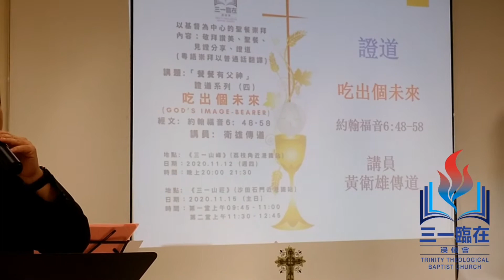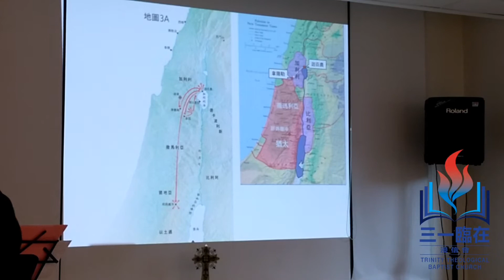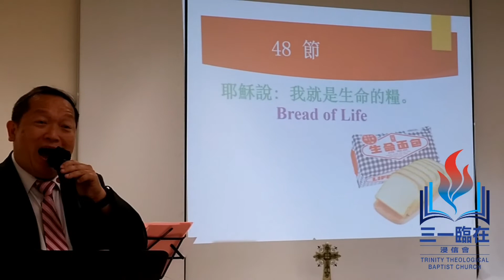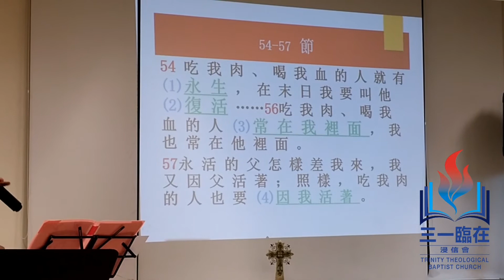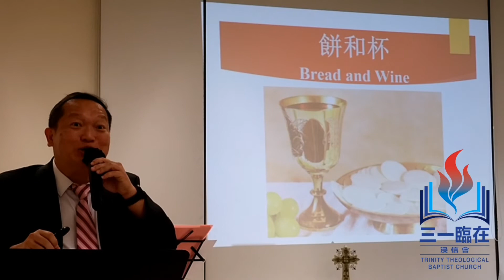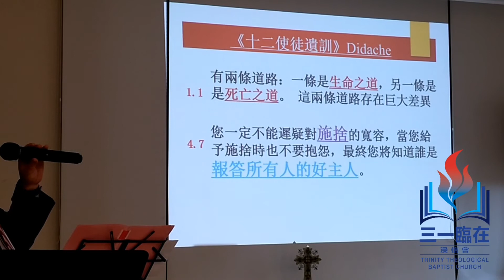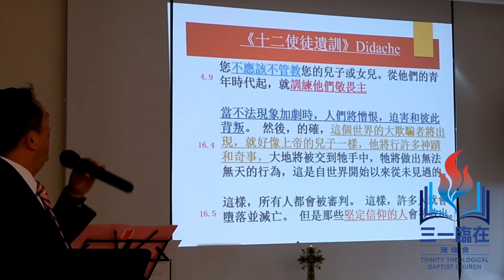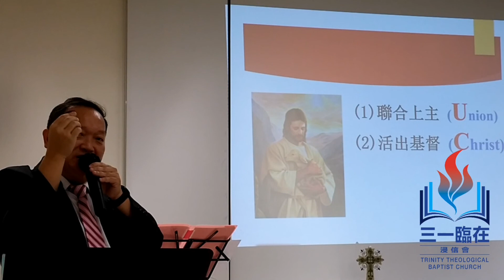2020.11.15 主日證道 講題: 吃出個未來 (約翰福音 6: 48-58) 講員: 黃衛雄傳道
主日證道 講題:  吃出個未來
講員: 黃衛雄傳道 Pastor Ricky Wong Wai Hung

48  我 就 是 生 命 的 糧 。
49  你 們 的 祖 宗 在 曠 野 喫 過 嗎 哪 、 還 是 死 了 。
50  這 是 從 天 上 降 下 來 的 糧 、 叫 人 喫 了 就 不15  死 。
51  我 是 從 天 上 降 下 來 生 命 的 糧 ． 人 若 喫 這 糧 、 就 必 永 遠 活 著 ． 我 所 要 賜 的 糧 、 就 是 我 的 肉 、 為 世 人 之 生 命 所 賜 的 。